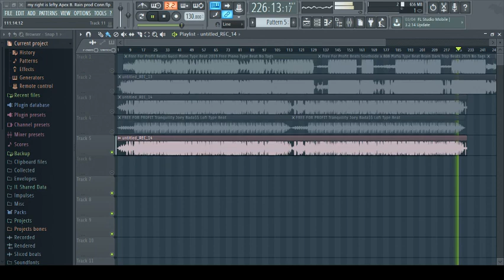my right is lefty Apex B Rain prod Conn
paper talks coming in 2 days